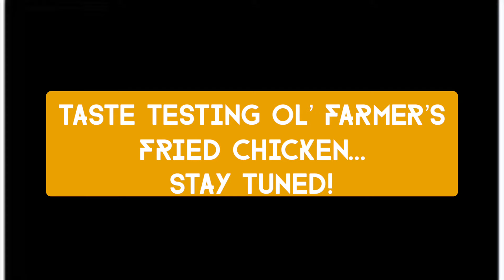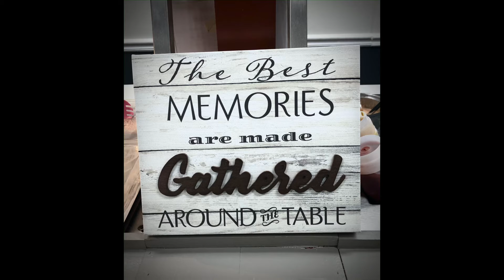“The Great Fried Chicken Expedition”, episode 10, Ol’ Farmer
Follow Joey and Ramona Canady as they take a poultry path across North Carolina to try some of the favorite Fried Chicken joints.
This episode features the Ol’ Farmer restaurant in Cana,  VA.
One of the best country style buffets I’ve visited! The fried chicken was wonderful… not crispy (which matters not to me), but extremely flavorful, and seasoned very well. The rest of the buffet was like eating at Grandma’s on a Sunday afternoon. Oh, the staff were amazingly gracious and as nice as you’ll ever meet! Marvelous experience!